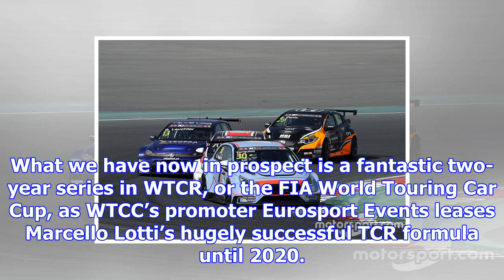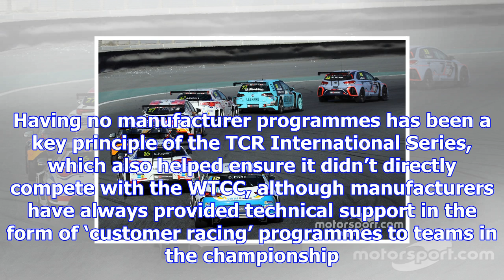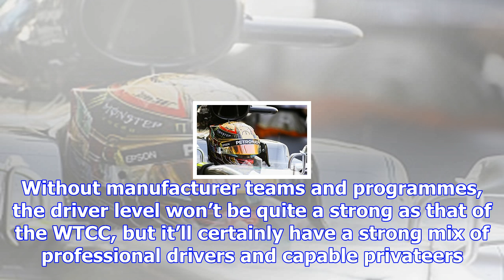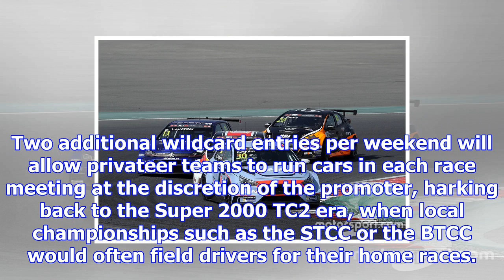Analysis: what can we expect from wtcr in 2018?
Last weekend in Qatar, the Super 2000 era that was launched back in 2002 with the FIA European Touri...